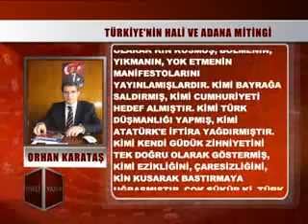KÖŞELİ YAZILAR - ORHAN KARATAŞ - 25.05.2013